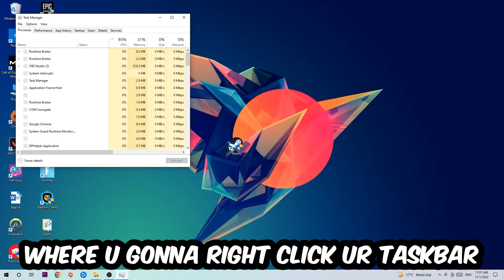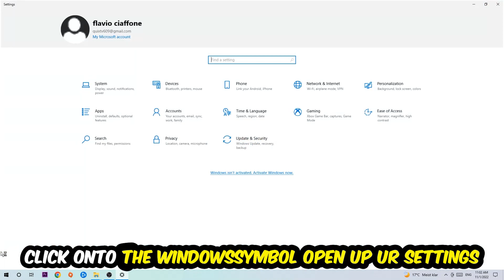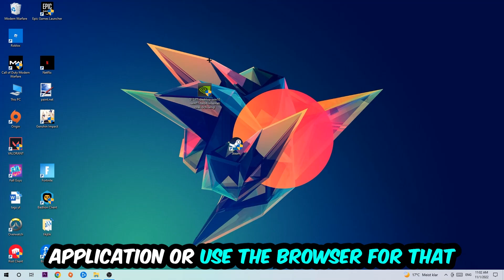Mudrunner – How to Fix Crashing, Lagging, Freezing – Complete Tutorial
how to fix Mudrunner crashing,
how to fix Mudrunner crashing on pc,
how to fix Mudrunner crashing on ps4,
Mudrunner crashing,
Mudrunner crashing pc,
Mudrunner crashing mid game,
Mudrunner crashing fix,
Mudrunner crashing 2022,
Mudrunner keeps crashing,
Mudrunner crash fix,
how to fix Mudrunner freezing,
how to fix Mudrunner freezing pc,
Mudrunner freeze,
Mudrunner freezing pc,
Mudrunner freezing fix,
Mudrunner freezing,
Mudrunner lagging,
Mudrunner lag,
Mudrunner lag fix,
how to fix Mudrunner lagging,
how to fix Mudrunner lagging pc,